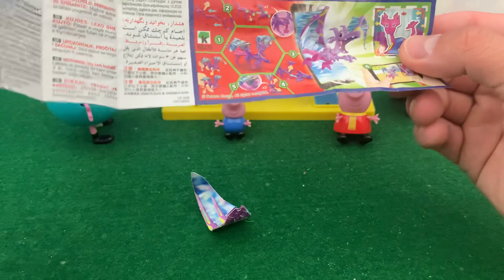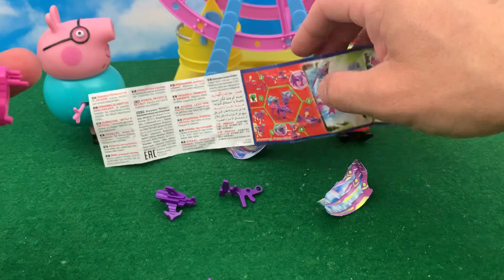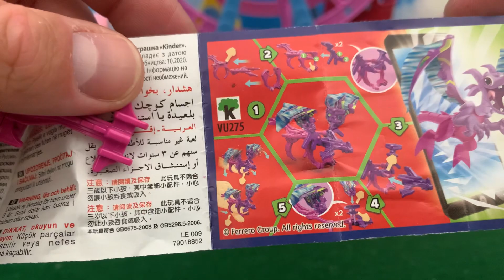☺️ Świnka Peppa i Rodzinka i Kinder Niespodzianka ☺️ Bajka dla dzieci po Polsku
Świnka Peppa na diabelskim młynie